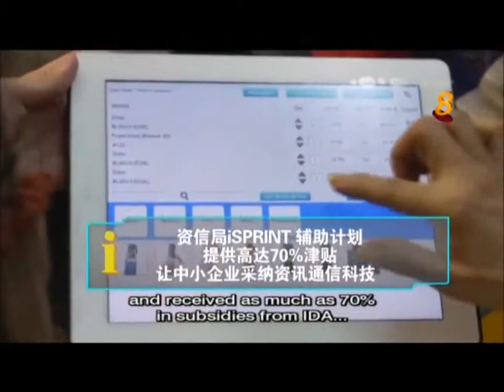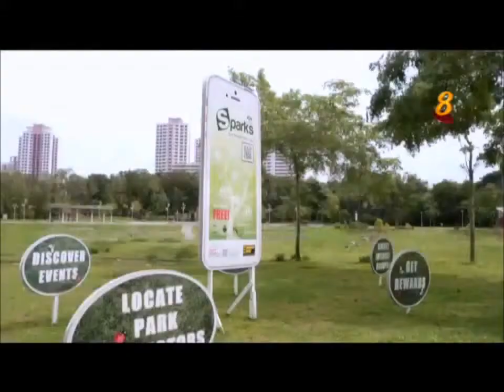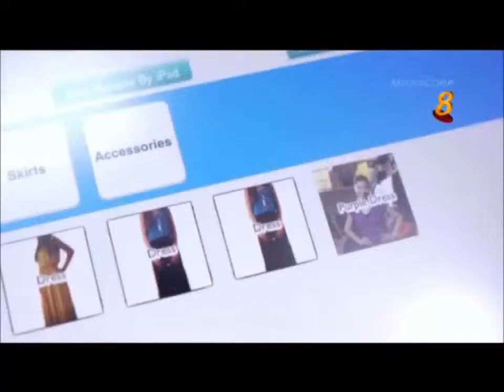Mobile Apps Development Singapore- SMEs Benefit!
Mobile apps development is no longer an option, but a requirement if you wish to boost your business productivity nowadays!

Mobile apps development in Singapore has proved crucial in economic restructuring, as the Government encourages increased productivity to reduce dependence on low skilled manpower.

Furthermore, proper mobile-responsive corporate website designs and eCommerce website software can help drive your business growth without incurring huge expense on staff or shop rentals!